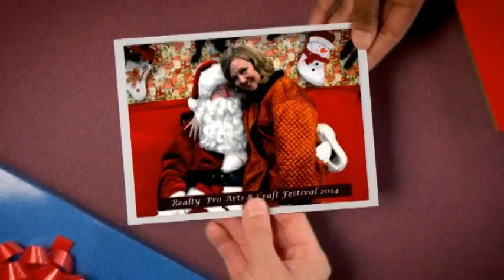Arts & Crafts Fair It's A Wrap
Realty Pro's annual Arts & Crafts Fair was enjoyed by Family and Friends last Saturday where over a 100 children had a photo OP with Santa & made crafts for Christmas at our Salmon Creek Branch.